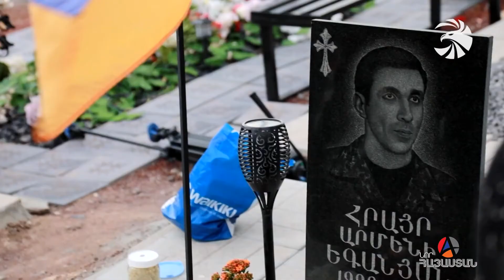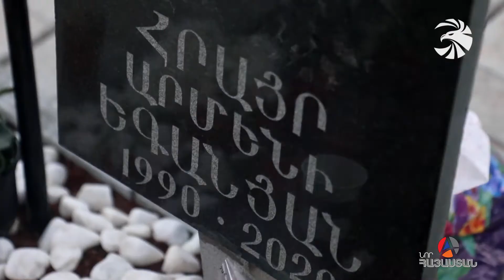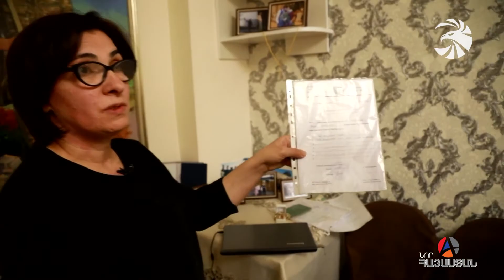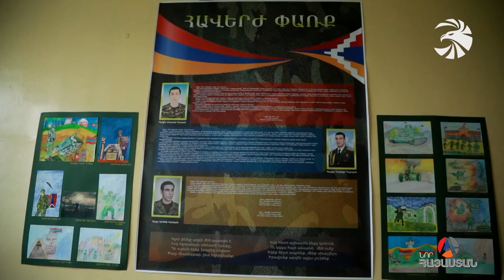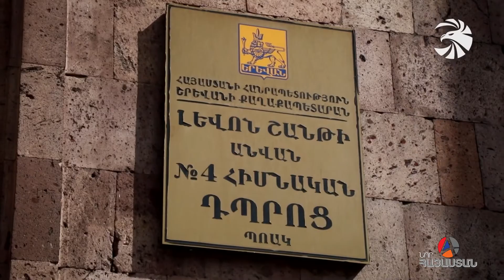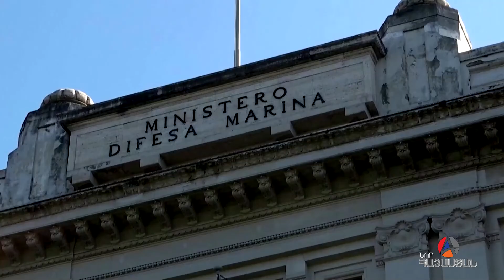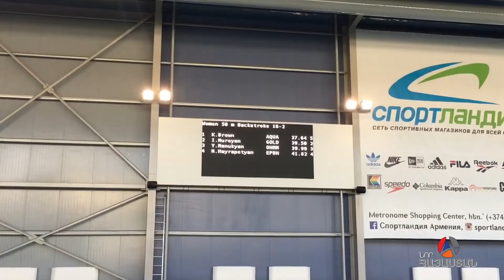Իրական Լուրեր 01.04.2021